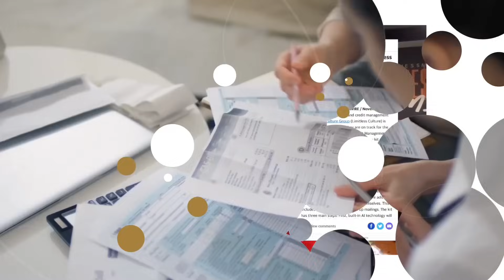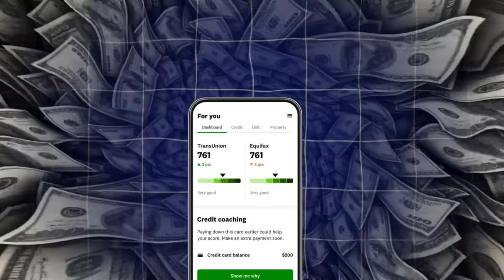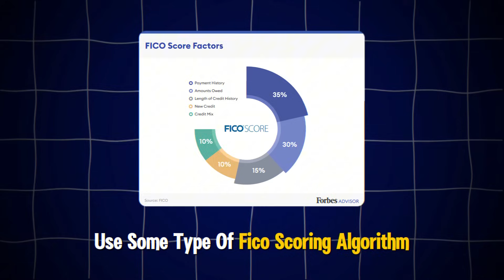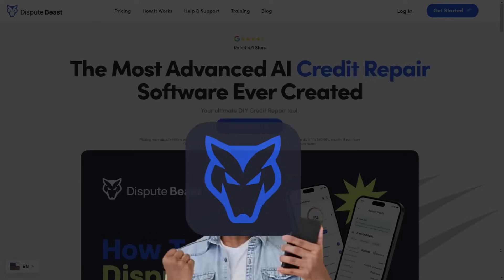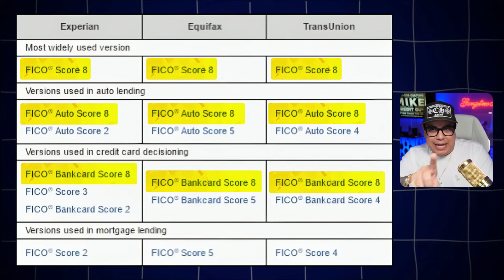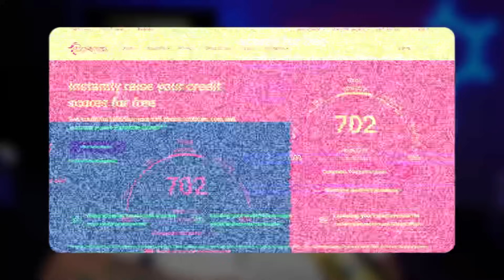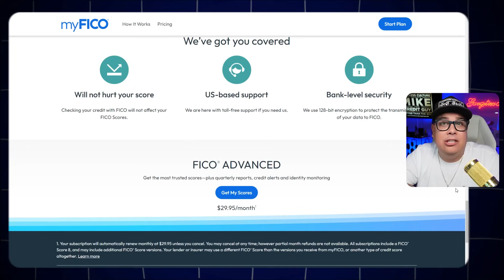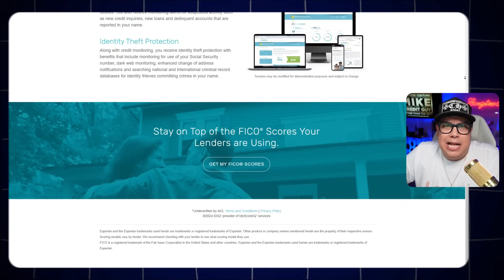Credit Karma is SCAMMING EVERY American with 100% PROOF!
In this video I go over all that credit karma is not your real credit and where to find your real credit score that lenders are looking at for credit cards, car loans and home loans also.

⭐️Fix Your Credit with Dispute Beast Credit Repair Software Here Today ⭐️

Limitlessculturegroup.com or mikethecreditguy.com is part of an affiliate sales network and receives compensation for sending traffic to partner sites, such as MileValue.com. This compensation may impact how and where links appear on this site. This site does not include all financial companies or all available financial offers. Terms apply to American Express benefits and offers. Enrollment may be required for select American Express benefits and offers. Visit americanexpress.com to learn more."